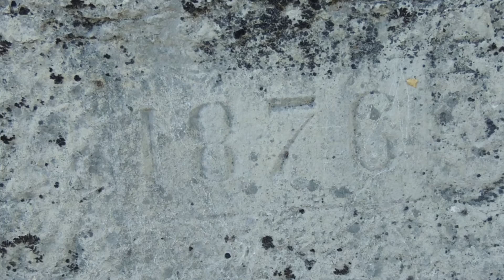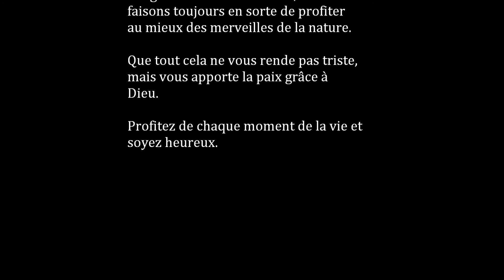Our Spring 2015